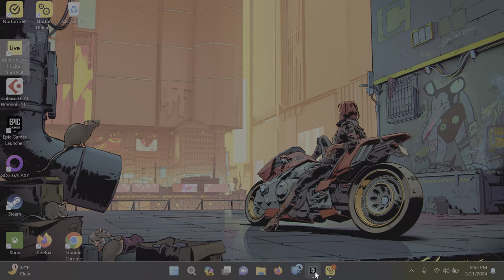Sea of Thieves Sunday Night Sails S2 E3